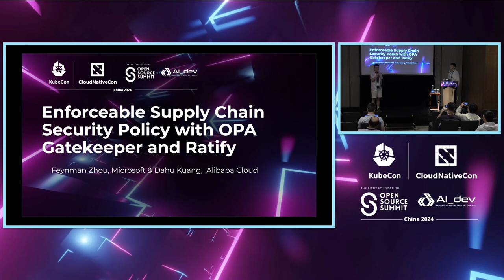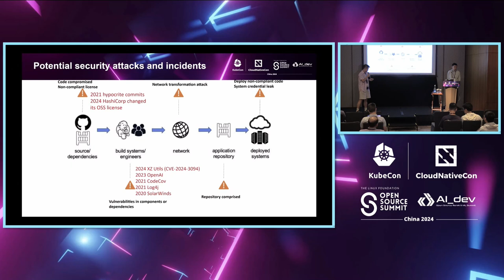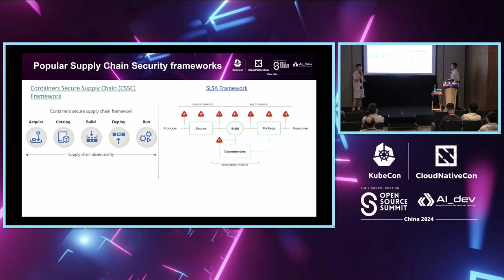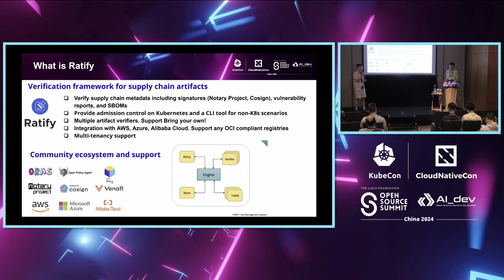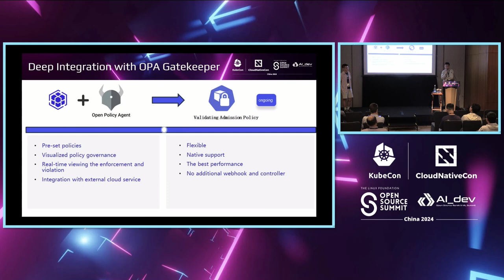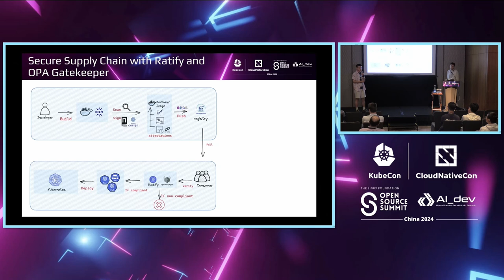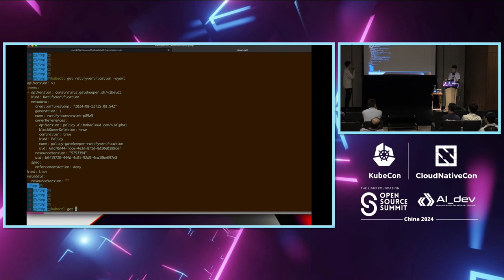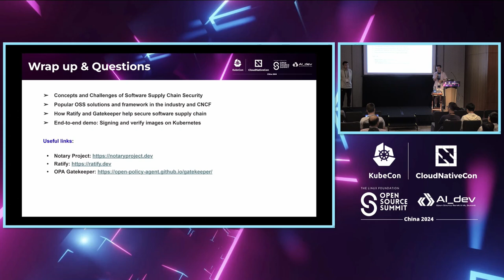Enforceable Supply Chain Security Policy with OPA Gatekeeper and Ratify - Feynman Zhou & Dahu Kuang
Enforceable Supply Chain Security Policy with OPA Gatekeeper and Ratify | 通过OPA Gatekeeper和Ratify执行可强制执行的供应链安全策略 - Feynman Zhou, Microsoft & Dahu Kuang, Alibaba Cloud

Container supply chain threats are on the rise; to mitigate these threats, enterprises and open-source project maintainers are exploring new safeguards. Signing and verifying images, enforcing policies to block untrusted deployment, generating SBOM, provenance attestation, and vulnerability scanning are ways to keep attackers from compromising software. To safeguard the software supply chain with Gatekeeper policy, we built Ratify for Gatekeeper which acts as an external data provider and returns verification data that can be processed by Gatekeeper. Ratify as a verification engine enables users to enforce security policies through the verification of image signature, vulnerability reports and SBOM. We’ll demonstrate how you can establish trust for container images by enforcing security policies with Gatekeeper and Ratify. You can admit for deployment only the images that comply with your admission control policy, resulting in a more trustworthy container supply chain.

容器供应链威胁正在上升；为了减轻这些威胁，企业和开源项目维护者正在探索新的保障措施。签名和验证图像、强制执行政策以阻止不受信任的部署、生成SBOM、来源验证和漏洞扫描是防止攻击者损害软件的方法。 为了通过Gatekeeper策略保护软件供应链，我们为Gatekeeper构建了Ratify，它作为外部数据提供者返回验证数据，Gatekeeper可以处理这些数据。 Ratify作为验证引擎，使用户能够通过验证图像签名、漏洞报告和SBOM来执行安全策略。 我们将演示如何通过Gatekeeper和Ratify强制执行安全策略来建立对容器图像的信任。您可以仅允许符合入场控制策略的图像进行部署，从而实现更可信赖的容器供应链。